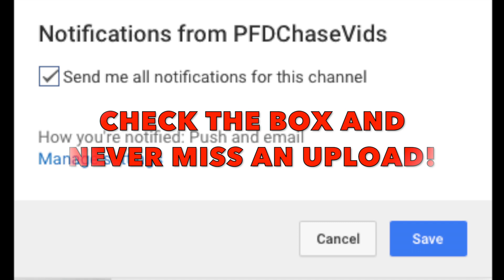PPD Unmarked Crown Victoria Responding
Philadelphia Police Department🔵
Unmarked Vehicle - Ford Crown Victoria
Division/District - N/A
Stationed at Unkown